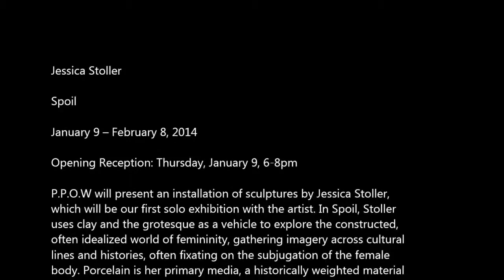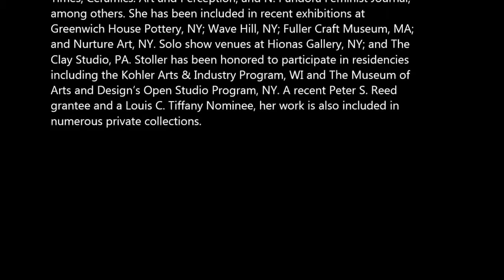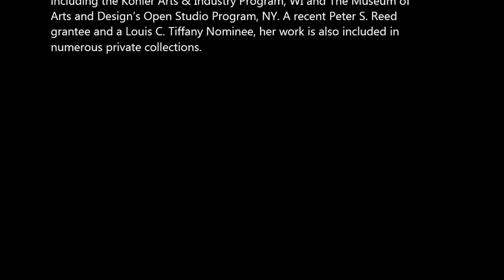PPOW - ARTIST: Jessica Stoller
Jessica Stoller

Spoil

Opening Reception: Thursday, January 9, 6-8pm

P.P.O.W will present an installation of sculptures by Jessica Stoller, which will be our first solo exhibition with the artist. In Spoil, Stoller uses clay and the grotesque as a vehicle to explore the constructed, often idealized world of femininity, gathering imagery across cultural lines and histories, often fixating on the subjugation of the female body. Porcelain is her primary media, a historically weighted material that is inevitably linked to desire, mystery and consumption. The sculptures in Spoil spill out of decorative materiality into the Rococo maximalist mentality of pageantry, pomp and artifice that are often overlooked as frivolous ploys.  Through the synthesis of the symbolic female, culturally, historically and bodily, Stoller allows feminist language to expand within her work leaving room for subversion, defiance and play.

Stoller uses a myriad of techniques to create her highly detailed works. First, hand-building the porcelain forms and incorporating porcelain slip, or liquid clay to coat fabric which burns away through controlled firing, leaving draping lace and flesh-like fabric ribbons.  Stoller’s knowledge of the medium allows her to manipulate the clay creating  a wide-range of effects: piped cakes, dripping syrup and rows of spikes and interlocking chains undergo multiple firings to develop each richly colored surface.  The resulting works embody a powerful sense of oppositions which blur the lines between real and imitated, normal and abnormal, perceived beauty and the bodily abject.